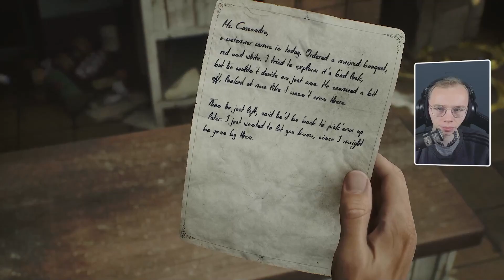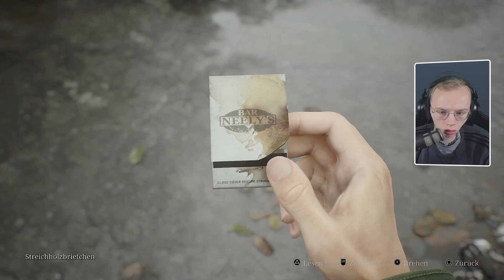Silent Hill 2 Remake • Auf der Suche nach der toten Ehefrau [02]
Hier geht es zu Twitch mit täglichen Streams.

Erlebe ein Meisterwerk des Psycho-Survival-Horrors – das als das beste Spiel der Reihe gelobt wird – auf der neuesten Hardware mit unheimlicher Grafik und fesselnden Sounds.

Schlüpfe in die Rolle von James Sunderland und begib dich in diesem mit Spannung erwarteten Remake des Klassikers von 2001 in die fast völlig verlassene Stadt Silent Hill. Ein Brief seiner drei Jahre zuvor verstorbenen Frau bringt James an diesen geheimnisvollen Ort, wo er nach Hinweisen auf sie suchen will.
● «Silent Hill 2 Remake»
● Entwickler: Bloober Team (2024)
● Plattform: PlayStation 5, Microsoft Windows
● Herausgeber: Endnight Games Limited
● Genres: Puzzlespiel, Survival Horror, Adventure, Shooter-Spiel, Kampfspiel
● Kommentiert von Ragosh (2024)